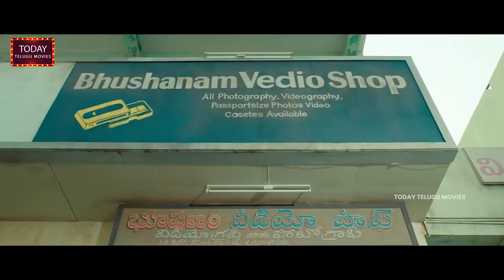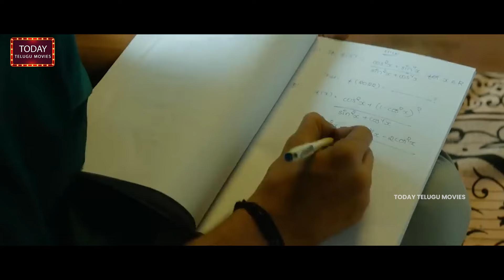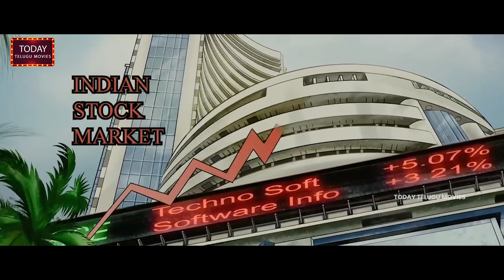Sumanth Motivating Students Excellent Scene | Todat Telugu Movies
Watch & Enjoy Sumanth Motivating Students Excellent Scene.